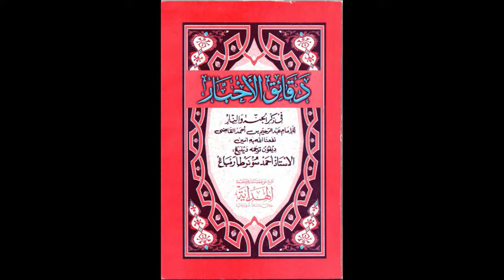Daqoiqul Akhbar - Ustadz Sholeh Ilham (10122018)